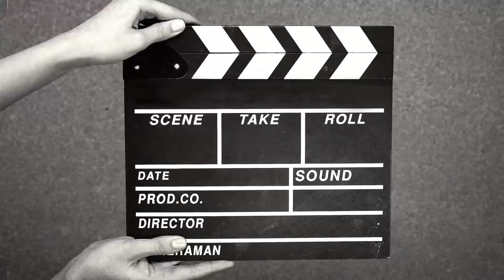My Village Home Tour | Bachpan Kay Din Yad A gay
myvillage

Aslam-o-Alikum!
I am Yusra Saqib... Aje may ap sub ka Sath apna village apna home town apna childhood home ka tour. Umeed karti hon ap ko aje k mari ya video Bohat pasand aya ge.. Plz mari video ko full watch karain like r comments Karin mara channel ko subscribe karain mari video ko share b lazmi karna. Plz bell icon ko press karna mat bohlna taka mari ana wali her new video ka notification ap ko sub sa pahla milta raha..